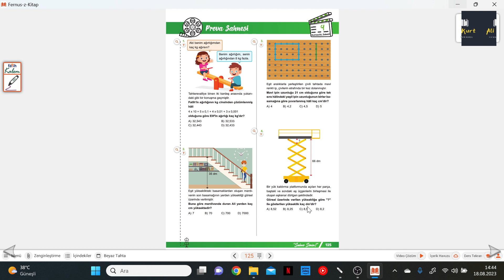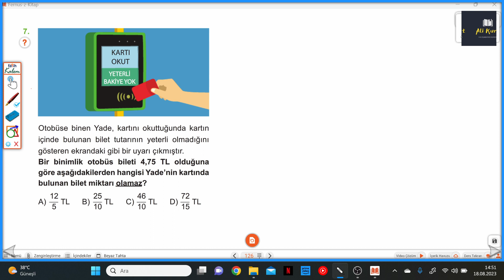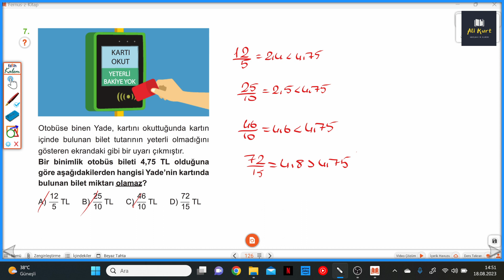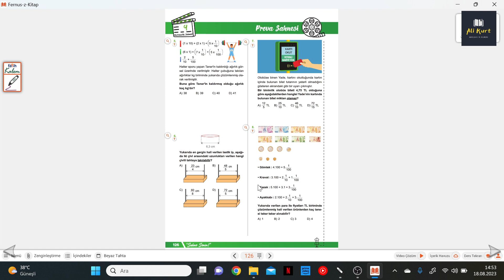6.SINIF MATEMATİK SAHNESİ S.125-126 PROVA SAHNESİ 9